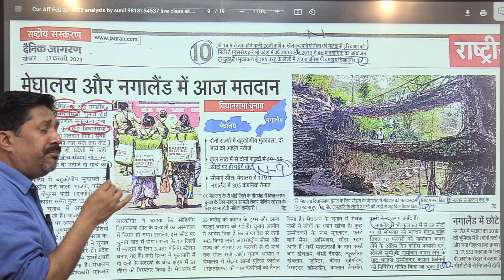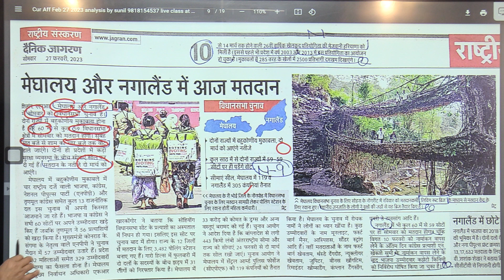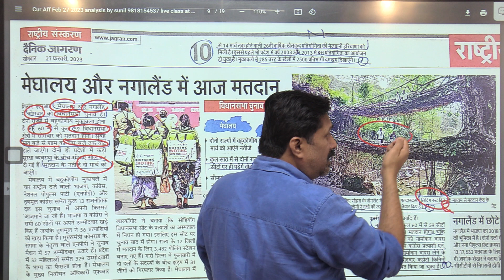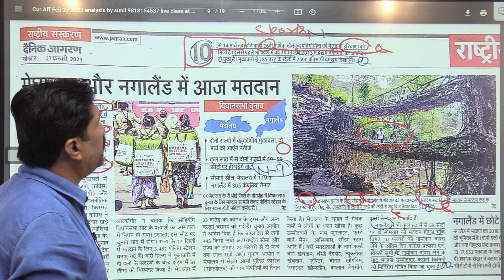Meghalaya and nagaland Vidhan sabha election 27 Feb 2023